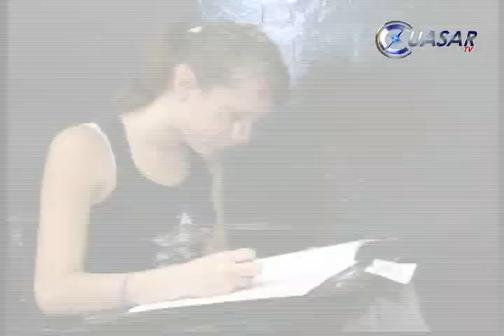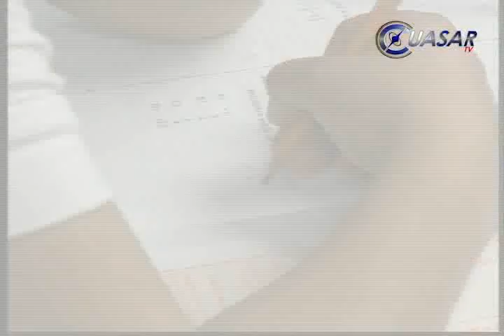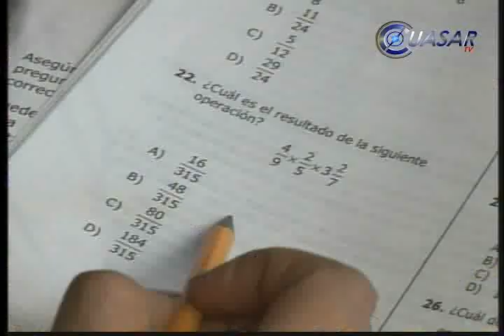La prueba ENLACE no "pasará" en Michoacán: CNTE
La prueba ENLACE no se aplicará en Michoacán, porque la base magisterial no lo permitirá, afirmó Juan José Ortega Madrigal, dirigente estatal de la Coordinadora Nacional de Trabajadores de la Educación...